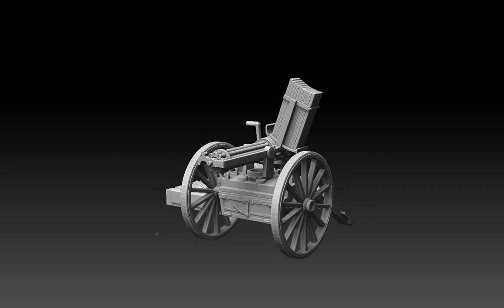Work in progress: Palmcrantz-Nordenfelt mechanical gun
Work in progress: Nordenfelt/Palmcrantz mechanical gun (Swedish 1869 prototype). This rotating barrel gun, obviously inspired by the American Gatling gun, performed poorly in trials and was never adopted by the Swedish army or navy. The designer, Helge Palmcrantz, instead developed a system with multiple barrels arranged horizontally that was adopted in 1875. This updated design (better known as the "Nordenfelt gun" after its financier Thorsten Nordenfelt) was also a successful export, seeing service with the british navy.

Mildly disappointed with how this model turned out. I didn't have many images of the gun to work off of, and 19th century mechanical engineering is very complex (who knew...). I resorted to bastardizing the gun by adding elements from Gatling and Hotchkiss guns in certain parts, and in a few instances I just made things up. Hopefully the gun is obscure enough that it won't really bother anyone.